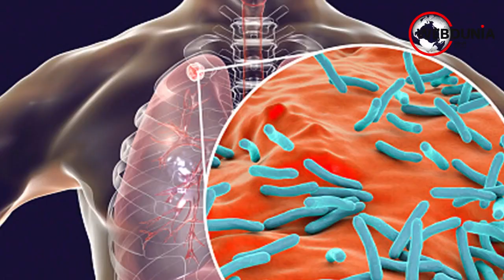TB हुआ Aids और Corona से भी ज्‍यादा घातक: 4400 लोग रोज गंवा रहे हैं जान जिसमें 700 बच्चे शामिल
यूक्रेन और सूडान जैसे देशों में टीबी की बीमारी बहुत तेज रफ्तार से फैल रही है। टीबी का संक्रमण इतना ज्‍यादा पसर रहा है कि जो लोग युद्ध की वजह से यूक्रेन छोड़कर जा रहे हैं, उन्‍हें ट्रैक करना मुश्‍किल हो गया है। आलम यह है कि टीबी जैसी पुरानी बीमारी को अब कोरोना और एड्स जैसी जानलेवा बीमारी से ज्‍यादा घातक बताया जा रहा है।

सबसे ज्‍यादा चौंकाने वाली बात तो यह है कि टीबी की वजह से इस वक्‍त दुनिया में रोजाना करीब 4 हजार 400 लोगों की जान जा रही है। बेहद चिंता वाली बात है कि इस आंकड़े में 700 बच्चे भी शामिल हैं।